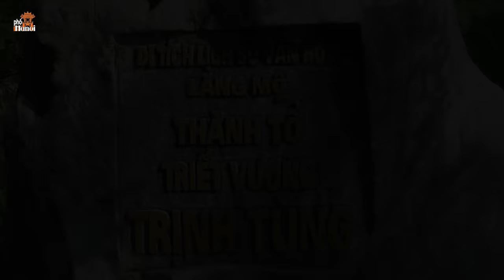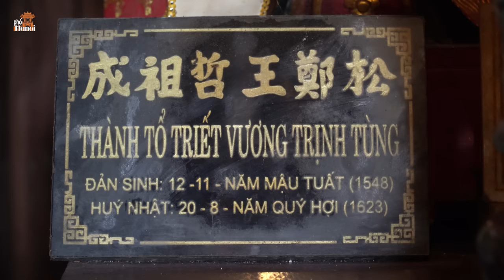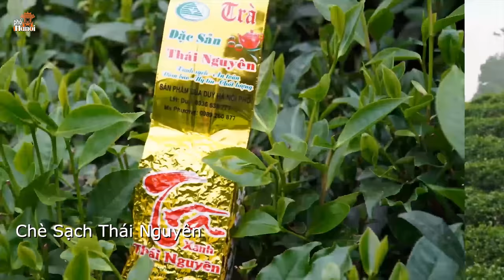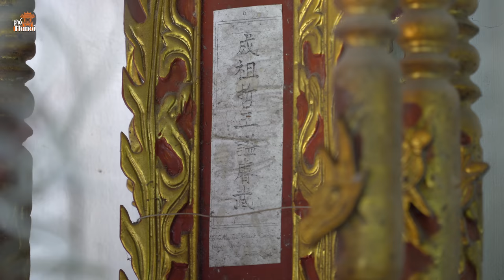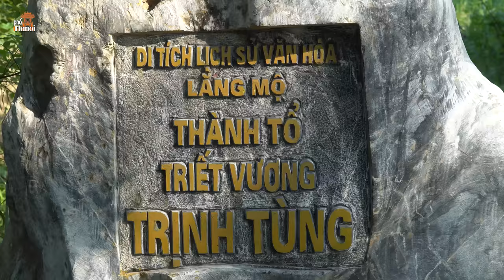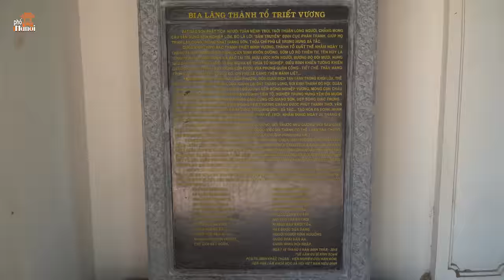Dũng tướng tài ba - Chúa Trịnh Tùng một quyền thần tiêu biểu nhất lịch sử Việt Nam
Hà Nội Phố: Dũng tướng tài ba hơn Tào Tháo - Chúa Trịnh Tùng một quyền thần tiêu biểu nhất lịch sử Việt Nam hnp hanoipho chuatrinhtung Lừng lẫy hơn tào tháo Trịnh Tùng là một quyền thần tiêu biểu trong lịch sử Việt Nam gần giống với nhân vật Tào Tháo trong lịch sử Trung Quốc. Người giết nhiều vua nhất không ai khác chính là Trịnh Tùng, vị chúa đầu tiên của dòng họ Trịnh.
Người này đã từng giết ông vua của triều đại đối nghịch với triều đại mình ( là vua Mạc Mậu Hợp) và sau đó lại giết cả hai vị vua mình đang phò tá (vua Lê Anh Tông và vua Lê Kính Tông) để thâu đoạt quyền bính vào tay. Khi cầm quyền, có lần Hoàng thân Lê Cập Đệ mưu hại ông, liền bị ông giết ngay. Đại thần Phan Đình ngạn tâu với Lê Anh Tông phải đề phòng ông, khiến Anh tông sợ, chạy vào Nghệ An. Ông cùng các cận thần lập con thứ 5 của Anh tông là Duy Đàm lên ngôi (tức Thế tông) rồi sai Tống Đức Duy chặn giết Anh Tông ở Lôi Dương.
Trịnh Tùng sinh ngày 12 tháng 11 năm 1548  thụy hiệu Thành Tổ Triết Vương là vị chúa Trịnh đầu tiên trong lịch sử Việt Nam. Xét theo thế thứ, ông là đời thứ hai của họ Trịnh kế tục nhau lãnh binh quyền "phù Lê". Tuy nhiên, vì cha của Trịnh Tùng là Trịnh Kiểm chỉ mới được phong tước công. Thụy hiệu Thái Vương của Trịnh Kiểm là do đời sau đặt.
Lăng mộ Thành Tổ Triết Vương Trịnh Tùng táng tại làng Sóc Sơn, xã Vĩnh Hùng, huyện Vĩnh Lộc, tỉnh Thanh Hóa. Năm 2012, được sự quan tâm của UBND tỉnh Thanh Hóa và Dòng tộc họ Trịnh khắp mọi miền tổ quốc đã tiến hành khởi công trùng tu tôn tạo lăng mộ Triết Vương Trịnh Tùng, đó là sự tri ân thể hiện đạo lý “uống nước nhớ nguồn” của dân tộc, sự tôn vinh xứng đáng với tầm vóc và công lao của ông đóng góp cho lịch sử dân tộc. Dự án Lăng mộ Triết Vương Trịnh Tùng dự kiến hoàn thành trong thời gian là 3 năm.